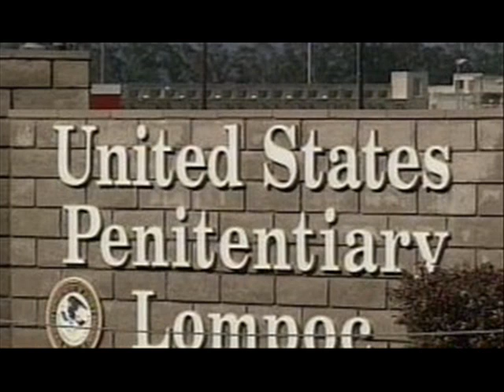The Jail Bird (Audio)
Goodness found in the worst of places